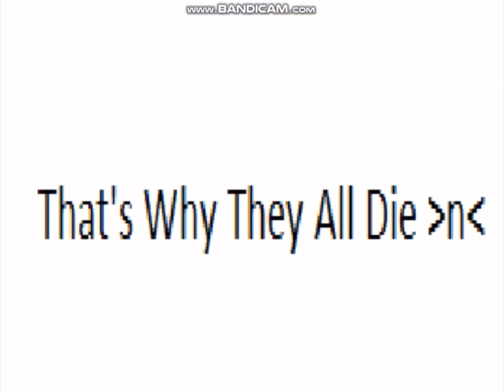(REUPLOAD) My Old scratch project part 2/?? (reuploaded)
Original Video Published by: @Achillchannel1